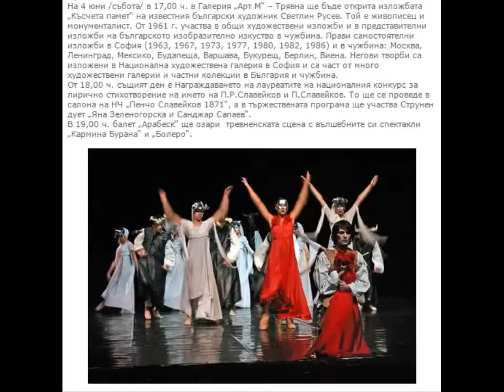Славейкови тържества Трявна 2016